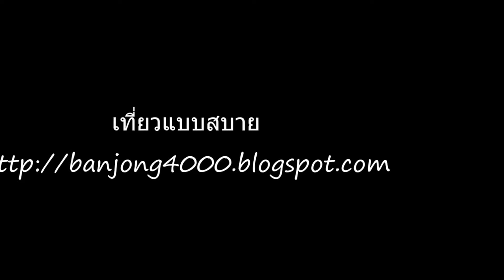ศึกมวยไทย ประสานใจ ไทยปรองดอง เชียงราย (1)